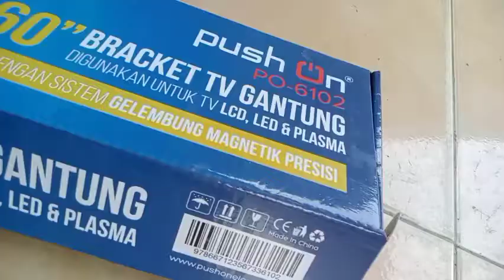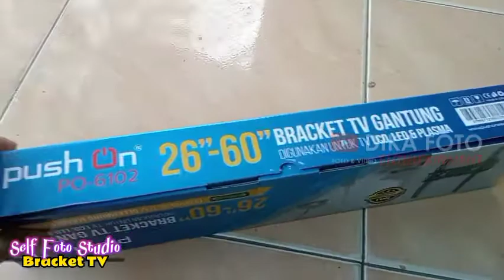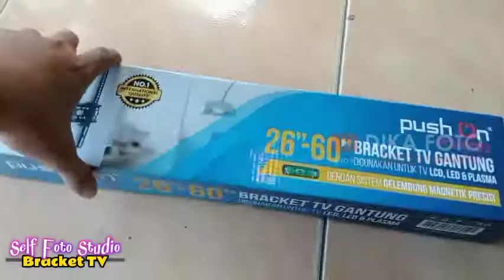BRACKET TV SELF FOTO ❗ BUAT TIANG TV SELF FOTO 2023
Judul : BRACKET TV SELF FOTO ❗ BUAT TIANG TV SELF FOTO 2023

halo pak bos berjumpa lagi di video kita kali ini membuat tiang tv untuk self foto ataupun dokumentasi live...yang tentu nya minim bajet ,.. langsung saja disimak video nya pak bos. apabila kurang di mengerti bisa tulis di komentar,, disini saya masih posisi belajar, jadi mari sama sama kita belajar,,,
terimakasih..

terus dukung channel ini dengan cara tekan tombol